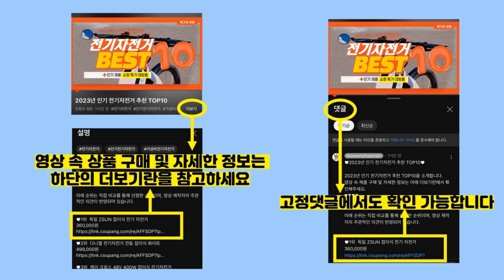2024년 가성비 여성래쉬가드 추천 TOP10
2024년 인기 여성래쉬가드 추천 TOP10을 소개합니다.

♥10위   ANS 여성 라인 집업 래쉬가드 세트 브라탑 보드숏 수영복 여자 레깅스 레쉬가드 3종 셋트 528 -당일 발송-  [  49,400원  ]

♥9위   튜브트리 여성용 루즈핏 배색 래쉬가드 상의 B4205  [  21,900원  ]

♥8위   에이치머스 남여공용 오버핏 긴팔 래쉬가드 수영복 상의 비치웨어 체형커버 휴양지 바캉스룩  [  23,700원  ]

♥7위   튜브트리 여성용 속바지 2IN1 멀티 신축성 보드숏 비치팬츠 B6201  [  19,120원  ]

♥6위   래시플 여성용 시크 가오리핏 래쉬가드  [  19,800원  ]

♥5위   솔레일 심리스 워터스킨 브라  [  9,900원  ]

♥4위   튜브트리 여성용 오버 루즈핏 반팔 래쉬가드 상의 B6218  [  21,900원  ]

♥3위   헤링본 여성용 집업 수영복 빅사이즈 래쉬가드 비치웨어 루즈핏 바캉스룩 RC903W  [  28,610원  ]

♥2위   피넬젯 여성용 스트라이프 래쉬가드 5종세트  [  29,480원  ]

♥1위   UPPERCUT 래쉬가드 세트 남여 커플세트 여성5종 남성3종  [  27,700원  ]